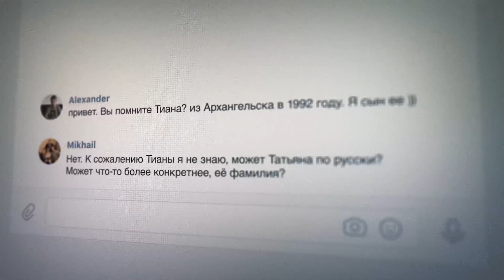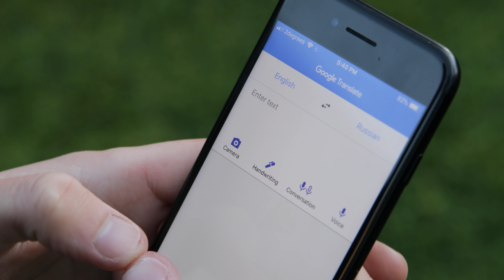The Language Barrier as an Adoptee